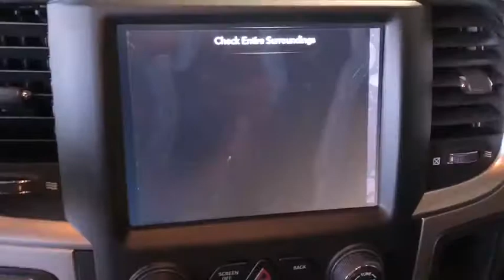2020 Ram 1500_Classic Los Angeles, Beverly Hills, Santa Monica, Van Nuys, Culver City, LA L104700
New 2020 Ram 1500_Classic available in Los Angeles, California at Los Angeles CDJR. Servicinng the Beverly Hills, Santa Monica, Van Nuys, Culver City, CA area.

TRANSMISSION: 8-SPEED AUTOMATIC (845RE)  (STD),ELECTRONICS GROUP  -inc: Cluster 7.0 TFT Color Display  Radio: Uconnect 4C w/8.4 Display  Google Android Auto  USB Host Flip  HD Radio  Media Hub (2 USB  AUX)  1-Year SiriusXM Guardian Trial  Air Conditioning ATC w/Dual Zone Control  Humidity Sensor  8.4 Touchscreen Display  Apple CarPlay,GVWR: 6 800 LBS  (STD),SPORT PERFORMANCE HOOD,DIESEL GRAY/BLACK  CLOTH 40/20/40 BENCH SEAT,QUICK ORDER PACKAGE 22F WARLOCK  -inc: Engine: 3.6L V6 24V VVT  Transmission: 8-Speed Automatic (845RE)  Black Door Handles  Black Powder Coated Rear Bumper  Black RAM Head Tailgate Badge  Bi-Function Halogen Projector Headlamps  Warlock Decal  Sport Tail Lamps  Black Exterior Truck Badging  Black Powder Coated Front Bumper  Hood Decal  Warlock  Black Grille w/RAM Lettering  Black Headlamp Filler Panel  Front LED Fog Lamps  Tow Hooks  Front Wheel Well Liners  ParkSense Rear Park Assist System,MAXIMUM STEEL METALLIC CLEARCOAT,RADIO: UCONNECT 4C W/8.4 DISPLAY  -inc: Google Android Auto  USB Host Flip  HD Radio  Media Hub (2 USB  AUX)  1-Year SiriusXM Guardian Trial  Air Conditioning ATC w/Dual Zone Control  Humidity Sensor  8.4 Touchscreen Display  Apple CarPlay,ENGINE: 3.6L V6 24V VVT  (STD),3.21 REAR AXLE RATIO  (STD),Rear Wheel Drive,Power Steering,ABS,4-Wheel Disc Brakes,Brake Assist,Aluminum Wheels,Tires - Front All-Season,Tires - Rear All-Season,Conventional Spare Tire,Power Mirror(s),Heated Mirrors,Sliding Rear Window,Intermittent Wipers,Variable Speed Intermittent Wipers,Privacy Glass,Power Door Locks,Automatic Headlights,AM/FM Stereo,Satellite Radio,Bluetooth Connection,Requires Subscription,MP3 Player,Auxiliary Audio Input,Satellite Radio,Requires Subscription,Rear Bench Seat,Adjustable Steering Wheel,Trip Computer,Power Windows,Keyless Entry,Power Door Locks,Cruise Control,A/C,Cloth Seats,Split Bench Seat,Passenger Vanity Mirror,Floor Mats,Bluetooth Connection,MP3 Player,Power Door Locks,Power Windows,Sliding Rear Window,Trip Computer,Split Bench Seat,Engine Immobilizer,Traction Control,Stability Control,Traction Control,Front Side Air Bag,Tire Pressure Monitor,Driver Air Bag,Passenger Air Bag,Passenger Air Bag Sensor,Front Head Air Bag,Rear Head Air Bag,Child Safety Locks,Back-Up Camera